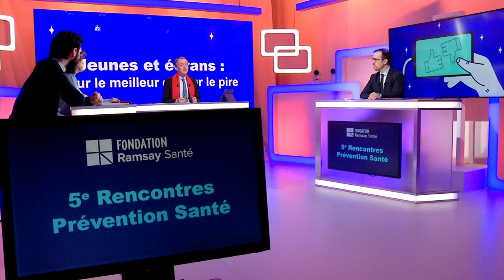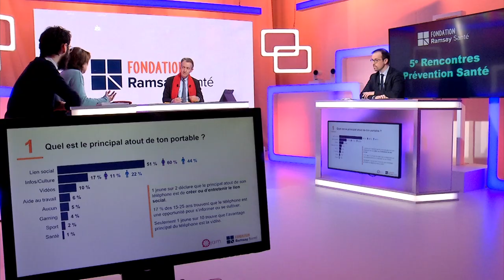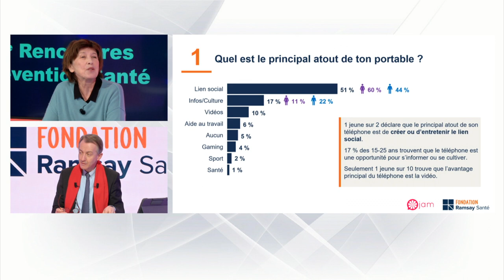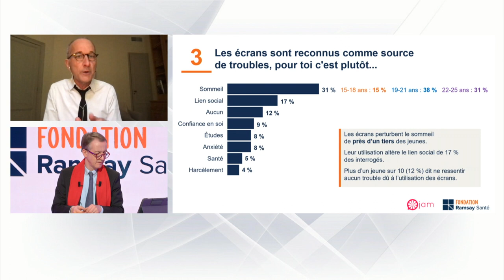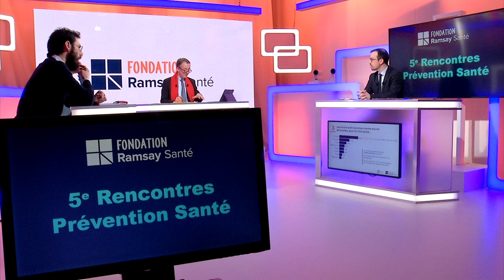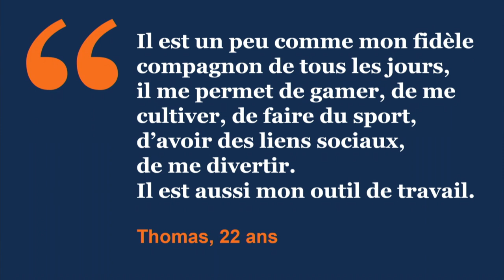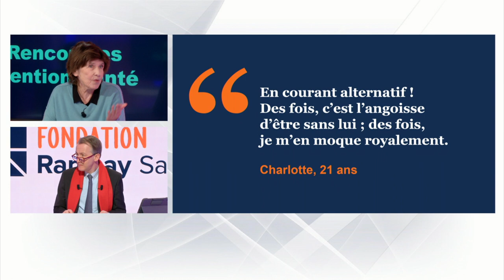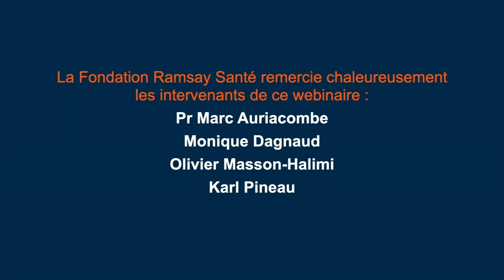Jeunes et écrans : pour le meilleur et pour le pire – Etat des lieux - Fondation Ramsay Santé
Présentation des résultats d’une enquête menée par le média Jam auprès de 500 jeunes, sur l’état de leur relation avec leur portable : toxique ou bénéfique, réalisée en janvier dernier.
La première table ronde a permis de rappeler comment l’écran a envahi nos vies et changé nos comportements, de pointer son usage intensif qui peut mener à l’addiction mais également de parler de ses atouts, d’éducation aux écrans et d’évoquer la prise en compte du sujet par les institutions.

Intervenants :
• Pr Marc Auriacombe, professeur à l’Université de Bordeaux, directeur, Sanpsy UB/CNRS UMR 6033 et psychiatre-addictologue, pôle inter-établissement d’addictologie, CHU de Bordeaux et CH Charles Perrens
• Olivier Masson-Halimi, chargé de mission pratiques numériques MILDECA (Mission interministérielle de lutte contre les drogues et les conduites addictives)
• Karl Pineau, co-président Les Designers Ethiques

Animé par Christophe Barbier, directeur de la rédaction de Franc-Tireur

Aujourd’hui, 80% des parents se disent inquiets du temps passé sur les écrans par leurs ados. Mais un outil n’est jamais totalement mauvais, ni bon.

La Fondation Ramsay Santé, investie sur la prévention santé des jeunes, a voulu comprendre l’évolution de l’usage des écrans et ses conséquences sur la santé mentale et physique des ados, puis présenter des actions originales et impactantes sur les territoires et des outils de prévention.

La Fondation Ramsay Santé a voulu comprendre comment les écrans se sont imposés à tous les moments de la vie des adolescents, pourquoi leur usage est si addictif, quelles conséquences psychique et physique ils peuvent avoir sur la santé et comment les institutions, le pouvoir politique, le tissu associatif et les startups se sont saisis du sujet sous un angle de prévention.

Un événement organisé par la Fondation Ramsay Santé sous le haut patronage du Ministère des Solidarités et de la Santé.